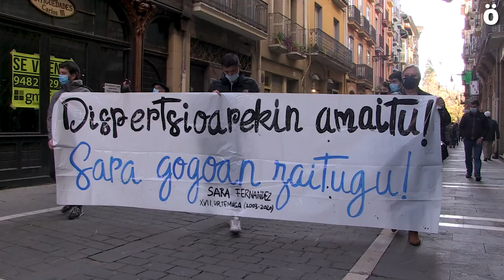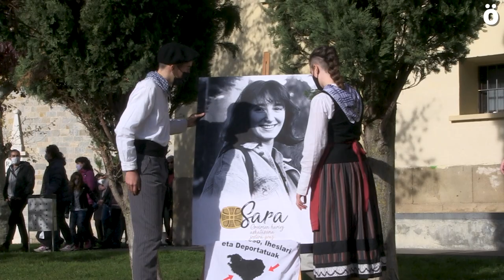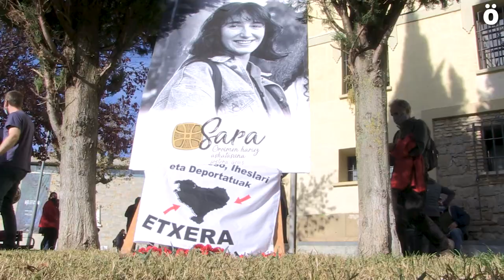Sara Fernandez gogoratu dute sakabanaketak eragindako istripu hilgarri honen 17 urteurrenean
Iruñeko Alde Zaharreko bizilaguna zen Sara Fernandez gogoratu dute gaur. Duela 17 urte sakabanaketak eragindako kotxe istripu bayean hil zen. Etxeratek espetxe politika honen amaiera exijitu du.